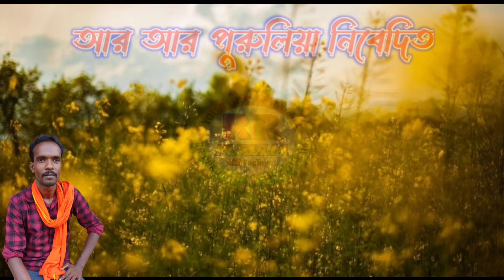পানু সিং এর কাড়ার বর্তমান প্রস্তুতিটা দেখুন#panu singer karar bartaman prstuti#rr purulia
penada kara lorai#
purna mahato karalorai#
dhansura kara lorai#